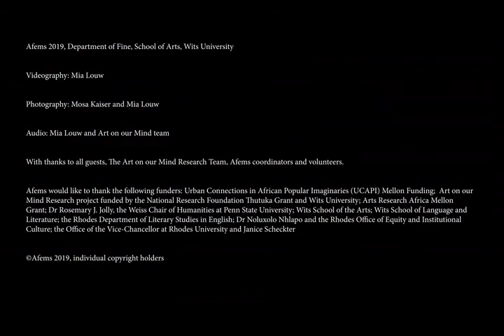Afems 2019 Panel: Engaging Femininities, Unburdening Patriarchies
Afems 2019, Saturday, 7 September 2019, 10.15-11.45
Panel: Engaging Femininities, Unburdening Patriarchies, Chair: Wacango Kimani
Siphokazi Tau | Women: Agents and Gatekeepers of Patriarchy
Same Mdluli: Flowers for the Nation | A Rendition of Chairman Mao Zedong’s Let A Hundred Flowers Blossom
Joy Joseph | Marginalized Masculinity in Ramonu Sanusi’s Un Nègre a Violé Une Blonde à Dallas